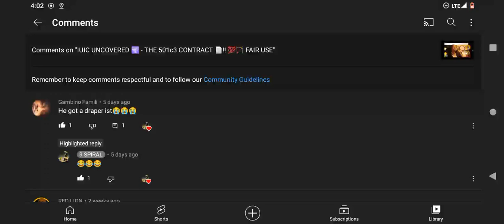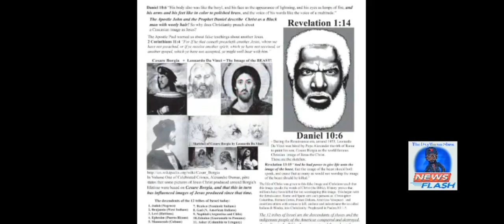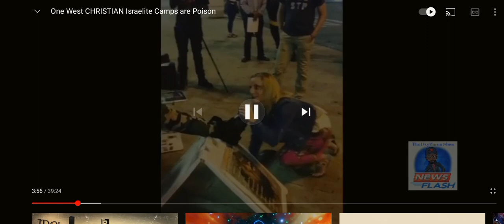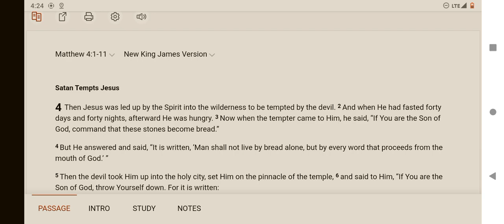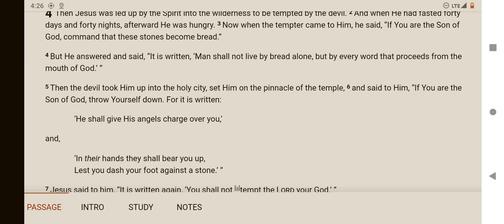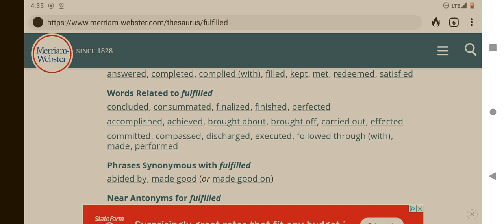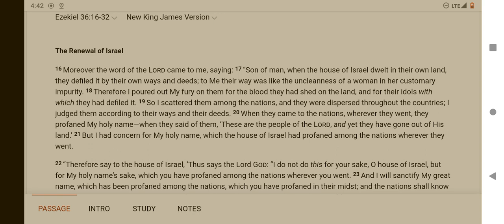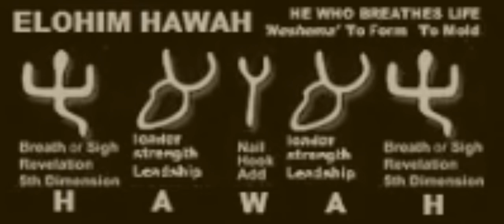CAPTAIN YADIN 🎭 OF IUIC 🕎, U GOT 9 SPIRAL'S 👑 ATTENTION!! LETZ ROCK ⚔️🛡️!! 💯🏹 FAIR USE